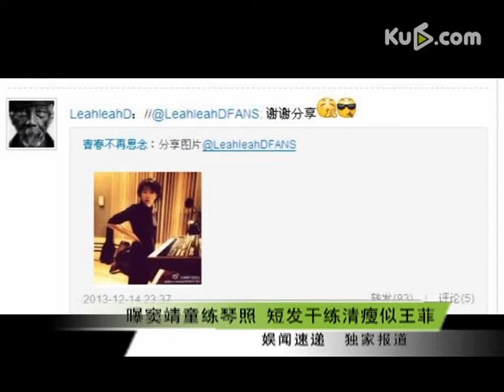曝窦靖童练琴照 短发干练清瘦似王菲